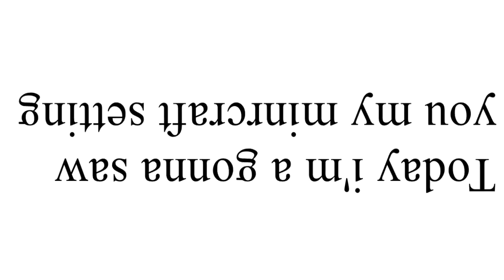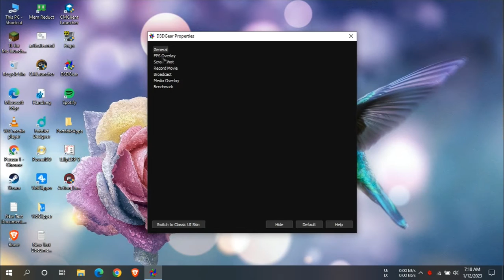The BEST Settings Release (Minecraft, D3DGear, CM Client) Fps Boost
00:00 - Minecraft Setting
00:39 - CM Client Setting
01:21 - Recorder Setting
01:48 - Outro